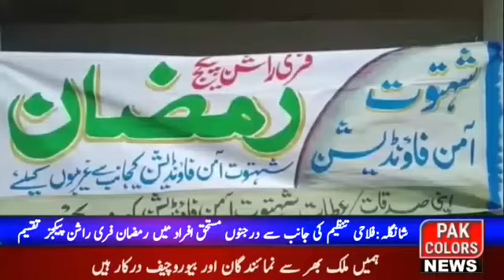شانگلہ : فلاحی تنظیم کی طرف سے مستحق افراد میں راشن کی تقسیم